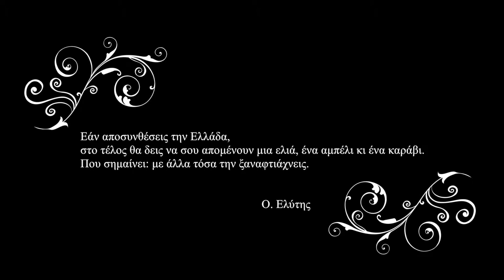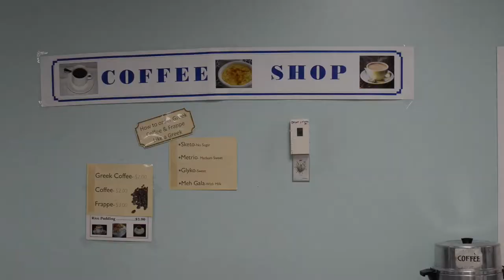39th Annual St. Catherine WPB Greek Festival 2014